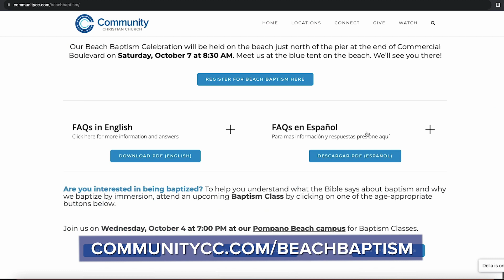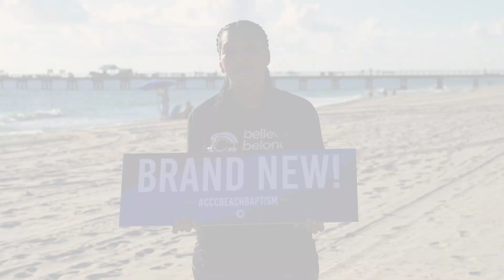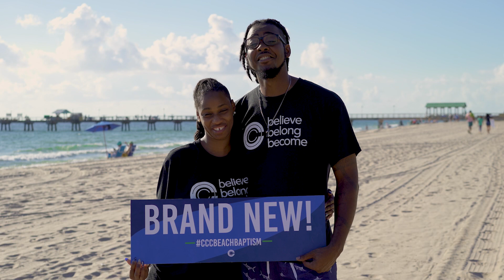Beach Baptism Promo #2 Oct 2023 Social